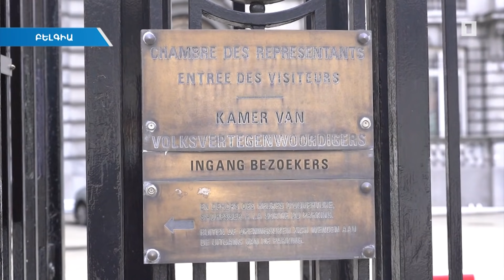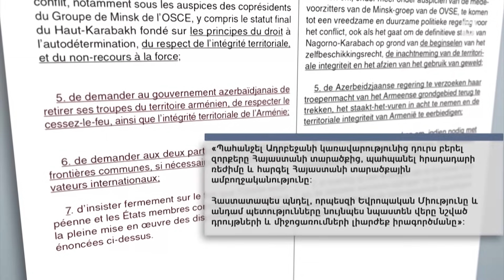Բելգիայի խորհրդարանը կառավարությանը կոչ է անում նպաստել հայ գերիների վերադարձին